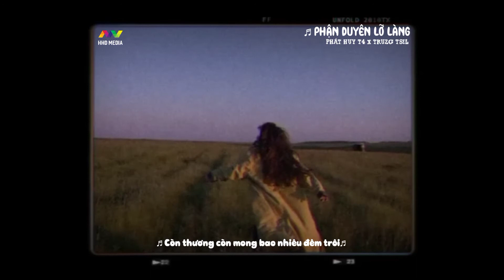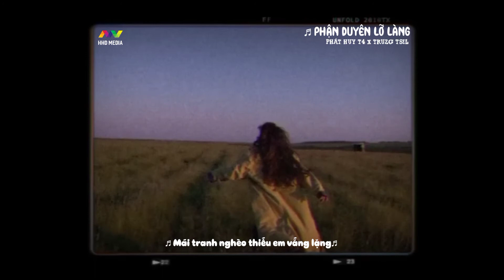Phận Duyên Lỡ Làng - Phát Huy T4 x Truzg x HHD Lofi -Trạm Phát Sóng Lofi Chill Nhất TikTokKho Nhạc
Nội dung mô tả
♬ Lofi Lyrics/Phận Duyên Lỡ Làng - Phát Huy T4 x Truzg x HHD Lofi - Trạm Phát Sóng Lofi Chill Nhất TikTok

♬ Lyrics:
Em như hoa dịu dàng nồng nàn
Khiến con tim ta nhớ nhung từng đêm
Ánh mắt ấy hiền hòa mặn tình
Anh trai nghèo nhưng đem lòng thương cô
Con sông quê nơi mình thường ngồi
Dưới bóng trời nơi phương xa có nhớ không
Tâm thư tay gửi về nơi đó
Nàng nhận chưa hay đã trôi xa về đâu

Trời sầu trời buông mây vây đen
Lòng buồn càng thêm hơi say men
Chờ người về lại nơi khi xưa đôi ta vui bên nhau dưới cánh diều
Tình anh này chỉ trao riêng em thôi
Còn thương còn mong bao nhiêu đêm trôi
Phận dở dang, duyên ta lỡ làng
Nhìn em cười vui đêm vu quy
Giọt sương đọng nhẹ trên đôi mi
Phận duyên này gửi trong gió bay lên cao mây xanh xa ngút ngàn
Hòa tiếng đàn cò nghe đâu đây
Mùi hương còn vương em đâu hay
Mái tranh nghèo thiếu em vắng lặng

Trời xanh bao la nàng vừa quay đi mây mù kéo tới
Nàng thay lòng về chốn xa hoa vội mặc lên mình áo mới
Ở nơi đó nơi phố thị liệu có còn nhớ bờ sông
Nơi ta thường ngồi khi đêm xuống giờ chỉ mỗi tôi chờ mong
Trước bão mưa xa
Bầu trời thanh yên nắng gió ngả vàng
Nhẫn cỏ ta trao hạnh phúc khi xưa giờ cũng đã tàn
Cô bên ai gắm lụa muôn màu hy vọng không đầy nước mắt
Mong giấc mơ nàng được trọn vẹn còn lại đau đớn ta mang
Phút em đi vì nghèo nên tay anh không giữ lấy
Lệ 2 hàng mi men say bầu bạn phương xa em đâu phải thấy
Tiếng cò lặn cho lòng thêm buồn thêm nỗi nhớ em
Thương cô mãi kiếp cả 1 đời nơi mái tranh nghèo chẳng quên

Mưa gió giông
Cũng không bằng nhìn em quay đi
Cành hoa tàn từ ngày em rời
Bước chân bên thềm tim này như dao cắt

© Bản Quyền Thuộc Về Trạm Phát Sóng ⌦ Vui Lòng Không Reup Dưới Mọi Hình Thức!!!